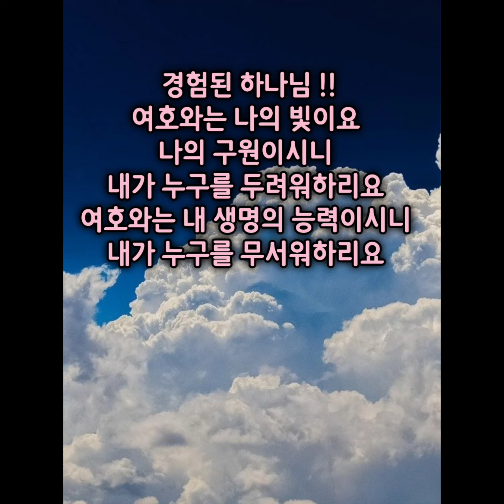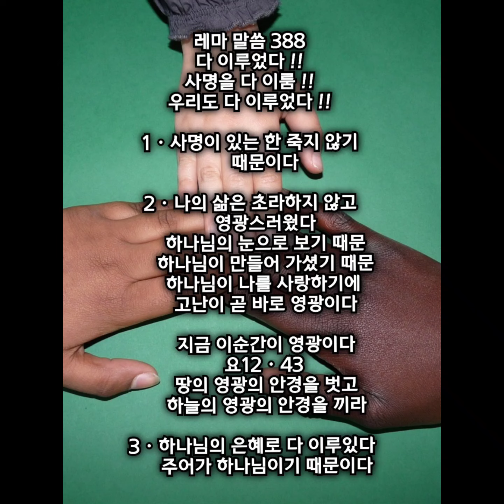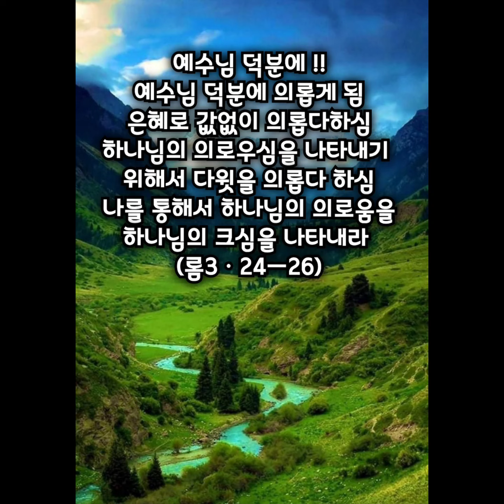"자작곡" 여호와는 나의 빛이요 !! 비밀히 지키시리라 !!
6822050
비밀히 지키시라 !!
크로노스 시공에서 ?
카이로스 시공으로 !!
하나님 만나는 시간 !!
보시는 하나님 !!
주목하시는 하나님 !!
치유는 ?
하나님과 독대할 때다 !!
아브라함 노아 야곱 모세
나다나엘
홀로 있을 때 ?
하나님이 만나 주신다 !!

은밀한 기도 !!
하나님 나를 사용하소서
내 소유를 쓰소서
한 사람이 어린 나귀를 끌고감
왜 끌고 가시오
주가 쓰시겠다 함

경험된 하나님 !!
여호와는 나의 빛이요
나의 구원이시니
내가 누구를 두려워하리요 여호와는 내 생명의 능력이시니 내가 누구를 무서워하리요
실족하여 넘어졌도다

평생예배의 자리 !!
내가 여호와께
바라는 한 가지 일 그것을 구하리니 곧 내가 내 평생에 여호와의 집에 살면서
여호와의 아름다움을 바라보며 그의 성전에서 사모하는 것이라
(시27ㆍ4)

비밀의 정원 !!
집 밖의 울타리 정원
다듬고 고치기 시작함
아름답게 변함
정원을 보며 상처치유
사람의 상처는 ?
비밀 혼자일 때 치유된다

[시편 27:1]
여호와는 나의 빛이요 나의 구원이시니 내가 누구를 두려워하리요 여호와는 내 생명의 능력이시니 내가 누구를 무서워하리요

[시편 27:2]
악인들이 내 살을 먹으려고 내게로 왔으나 나의 대적들, 나의 원수들인 그들은 실족하여 넘어졌도다
When evil men advance against me to devour my flesh, when my enemies and my foes attack me, they will stumble and fall.

[시편 27:3]
군대가 나를 대적하여 진 칠지라도 내 마음이 두렵지 아니하며 전쟁이 일어나 나를 치려 할지라도 나는 여전히 태연하리로다
Though an army besiege me, my heart will not fear; though war break out against me, even then will I be confident.

[시편 27:4]
내가 여호와께 바라는 한 가지 일 그것을 구하리니 곧 내가 내 평생에 여호와의 집에 살면서 여호와의 아름다움을 바라보며 그의 성전에서 사모하는 그것이라
One thing I ask of the LORD, this is what I seek: that I may dwell in the house of the LORD all the days of my life, to gaze upon the beauty of the LORD and to seek him in his temple.

[시편 27:5]
여호와께서 환난 날에 나를 그의 초막 속에 비밀히 지키시고 그의 장막 은밀한 곳에 나를 숨기시며 높은 바위 위에 두시리로다
For in the day of trouble he will keep me safe in his dwelling; he will hide me in the shelter of his tabernacle and set me high upon a rock.